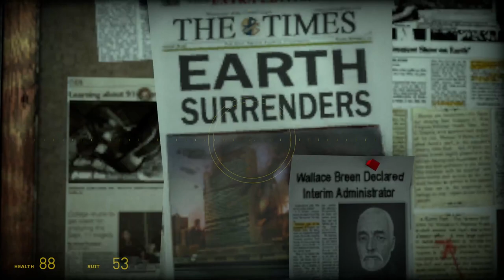[Twitch] Half-Life 2 Part 2. 13-01-2024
00:00:00 - Route Kanal
00:10:30 - Water Hazard
00:51:55 - Black Mesa East